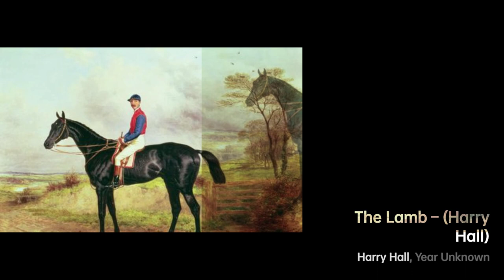Harry Hall: Capturing the Spirit of Horses｜Artist Biography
Harry Hall was an English equestrian painter, born in 1816

A biography of Harry Hall.